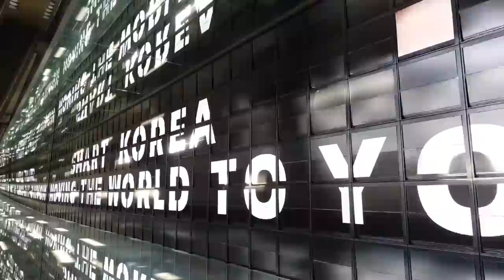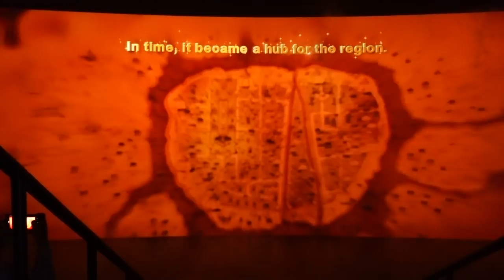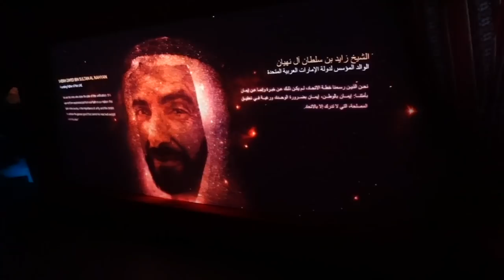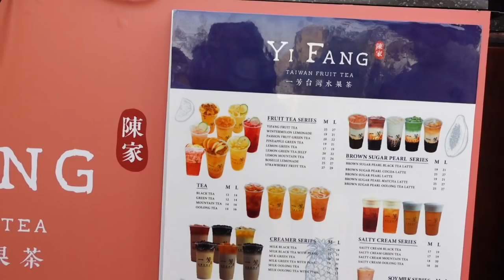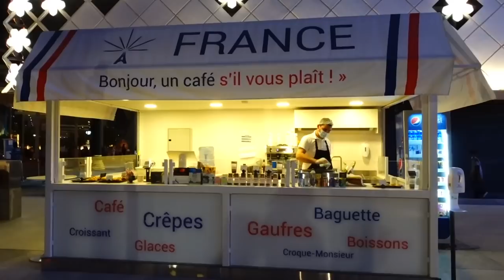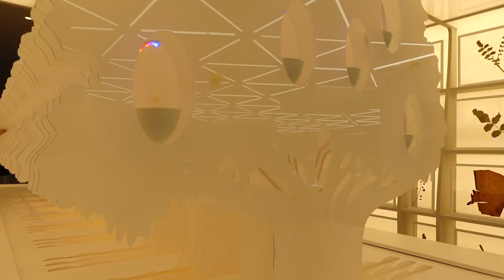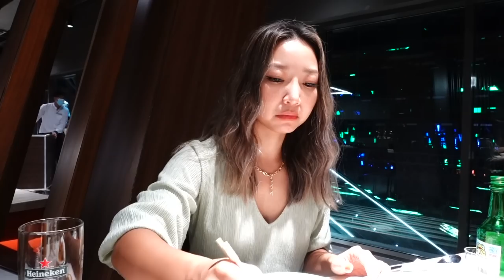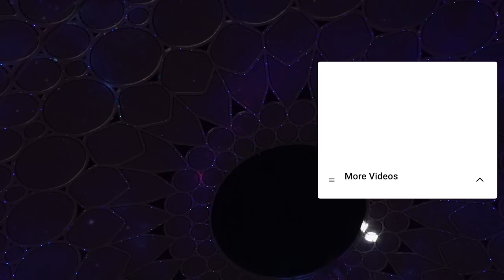世博会韩国馆South Korea | Thailand | Mexico | Mobility | Belgium | Travel with Jenny Ep.12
CC里可选中文字幕
Pavilions List /展馆列表
1. South Korea / 韩国 1:05
2. Thailand / 泰国 5:46
3. Mobility / 流动性馆 8:45
4. Belgium / 比利时 15:39
5. Poland/ 波兰 16:14
6. France / 法国 19:27
7. Iran / 伊朗 21:00
8. Finland / 芬兰 21:53
9. Oman / 阿曼 23:26
10. Mexico / 墨西哥 24:21
11. Late night show @ AL Wasl 29:10

Hi guys I’m Jenny
My Channel features travel, lifestyle, fashion, home decor and cooking

Hi 大家好 我是Jenny
希望在我的频道和大家分享旅行，生活，时尚，家居，厨艺

B站：JennyTV
微博: HiJennyTV_